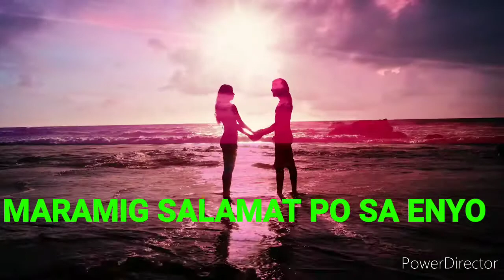NALOLONGKOT AKO DAHIL WALA NA ASO KO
1 video de katia vlogs
vlog video 2000
360 video vlog
love my life melchora selleza